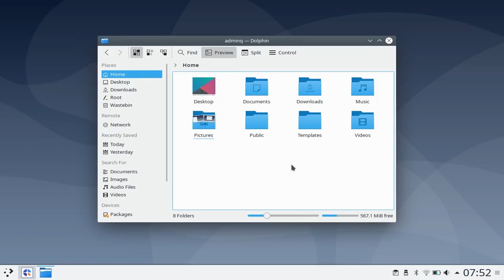Q4OS 3.10 Plasma Edition Preview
Q4OS is a Debian based GNU/Linux distribution known for it's similarity with Windows XP. The distribution can be customized to look like Windows XP. Both in visual appearance and user experience.

A preview video of Q4OS 3.10 Plasma Edition